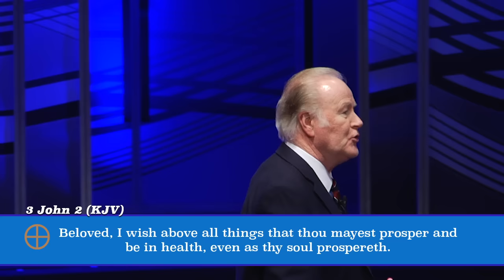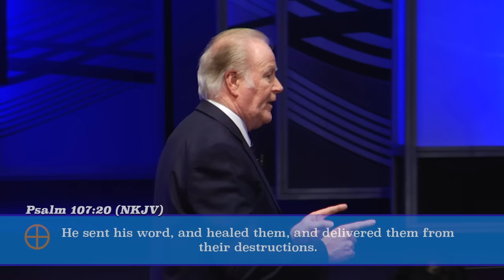How to Lay Hands on the Sick - Richard Roberts Healing Service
Richard Roberts teaches us how to lay hands on the sick so they recover.